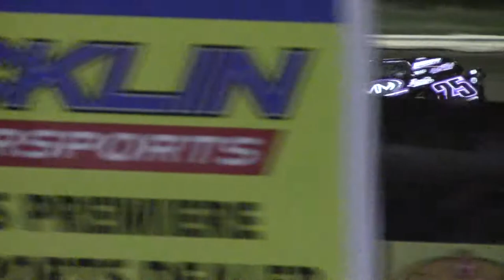S.I.S. Sport Mod Heat 2 9/20/19